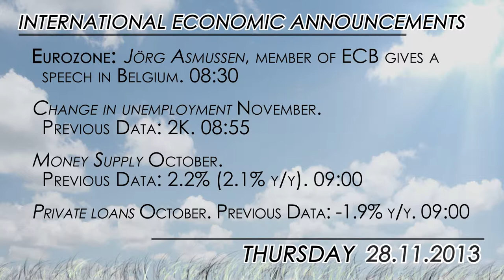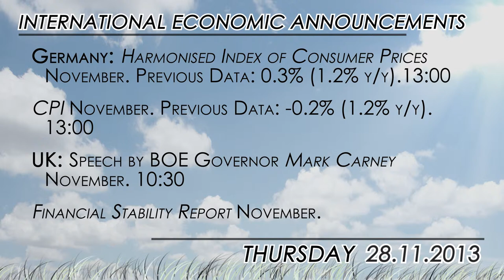What to watch today: German inflation and unemployment figures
It will be a light day in terms of macroeconomic figures as the US markets close their doors for the Thanksgiving Day holiday. Of interest will be inflation figures out of Germany, where no declines are expected. This should keep the European Central Bank at ease, at least for now, while they continue to consider if they should act further to counter deflationary risks.

Bank of England Governor Mark Carney and ECB member Jorg Asmussen are two central bankers that will speak today and to which investors will carefully pay attention.

There will also be several confidence indices in the Eurozone although they should not reveal many changes from the flash estimates.